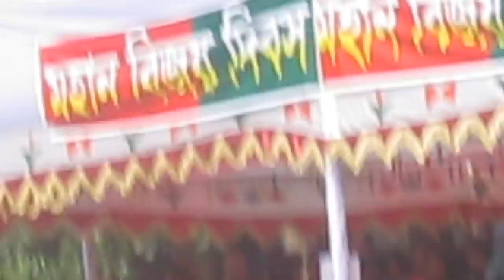Nasrin Woazed Mohila Degree College